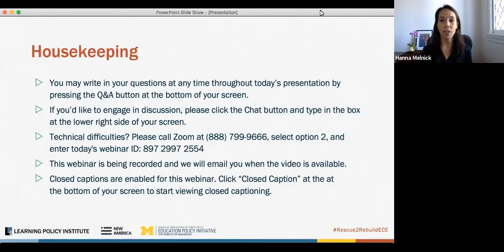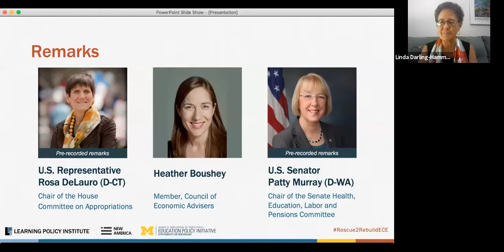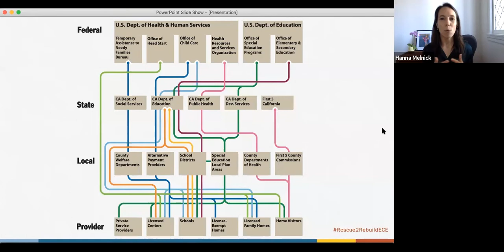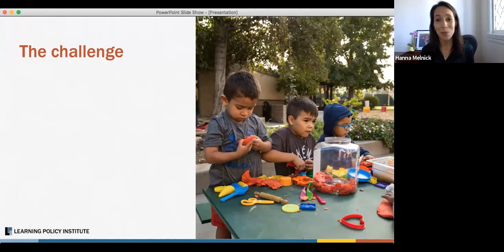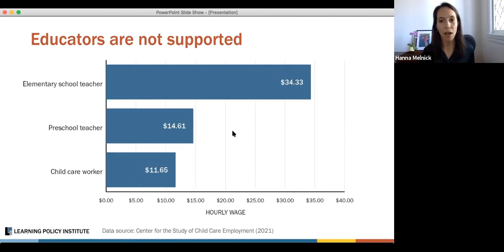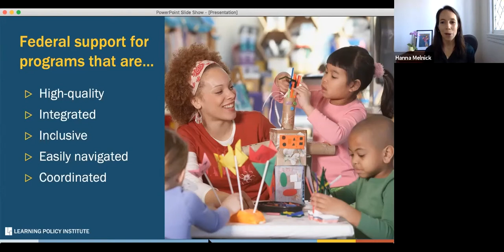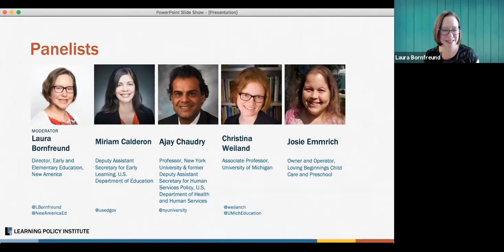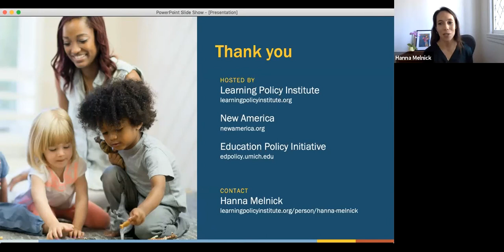Webinar—From Rescue to Rebuild: Developing a National ECE System That Works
Between historic bipartisan investments to stabilize and expand access to child care in 2020 and new proposals from Congress and the Biden Administration, the nation is poised to significantly increase access to quality early childhood education. To do this, we need a vision for a new and better system. In this webinar, experts discussed long-term federal policy solutions to build a comprehensive, equitable, and integrated early learning system.